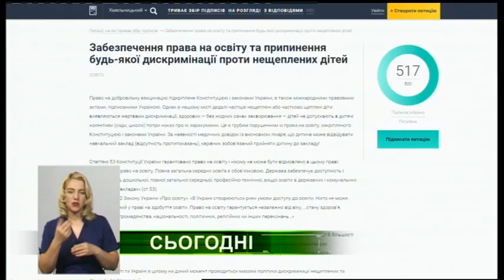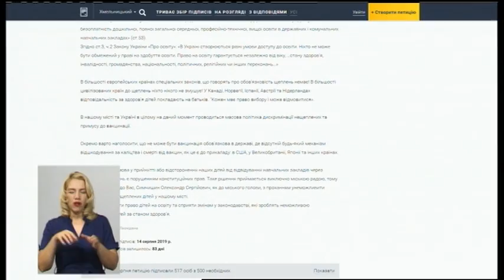21.08.2019. Новини. 19:00